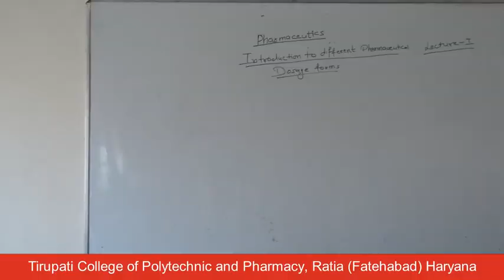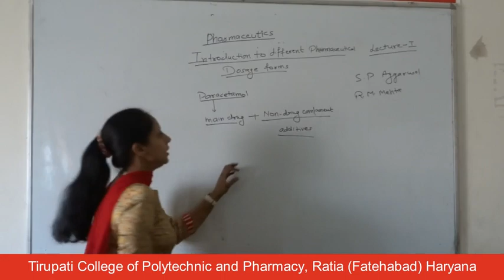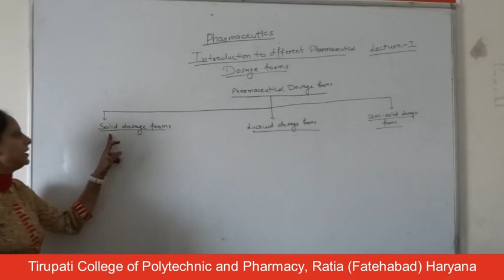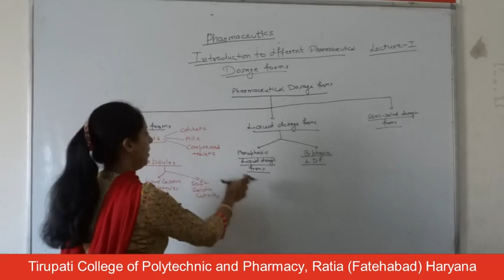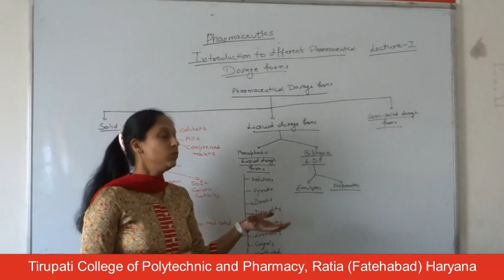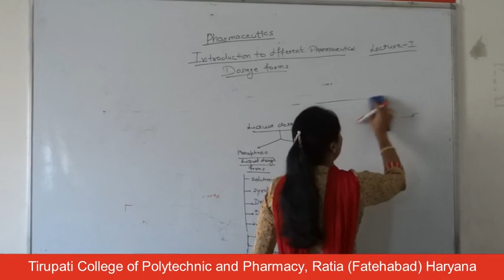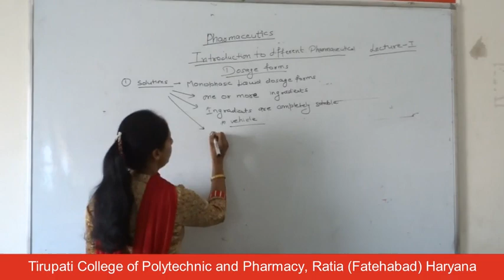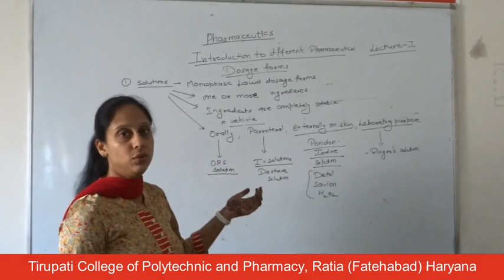Pharmaceutics - I; Introduction to Pharmaceutical Dosage Forms, Lecture 01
Name of Course : Diploma in Pharmacy
Class : First Year
Subject Name : Pharmaceutics - I
Topic : Introduction to Pharmaceutical Dosage Forms